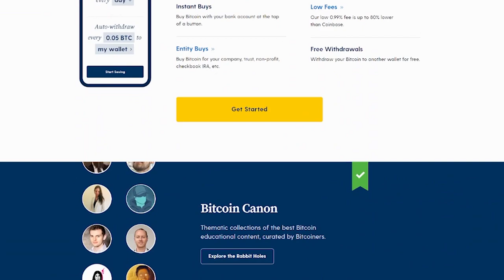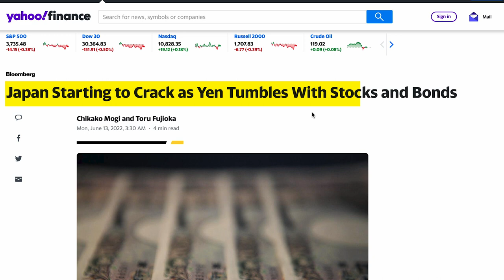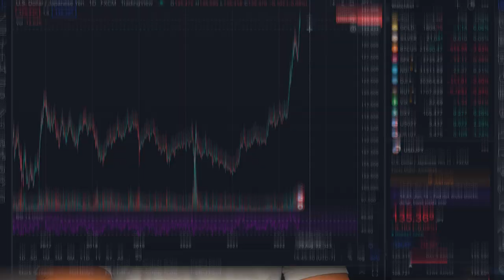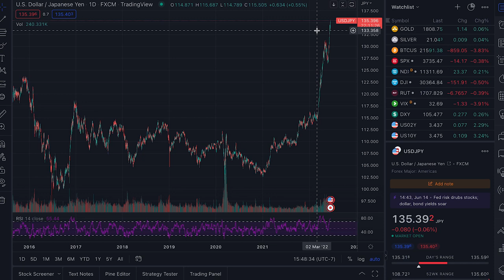Japan Has Lost Control of the Yen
Japan has lost control of their yield curve, and the Yen! They're starting to experience rapid depreciation in the value of their currency given the fact that they're trying to implement a dooms day arrival plan called, "Yield Curve Control".

We're going to dive into exactly what is going on with Japan.

Timecodes
0:00 Video Overview
0:22 Intro
0:25 Swan Sponser
0:55 Yen Starts to Crumble with Stocks and Bonds
3:57 Price Control On the Yen
7:53 Outro